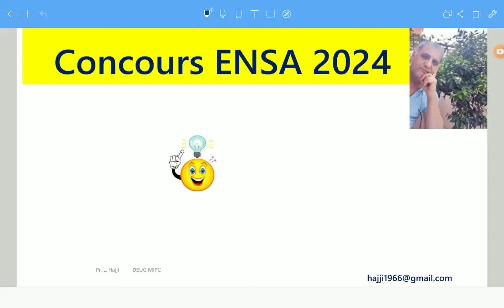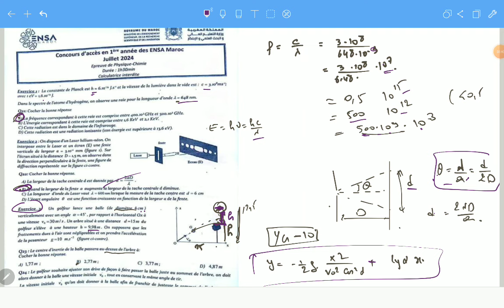Corrige concours ENSA 2024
corrige du concours ensa 2024